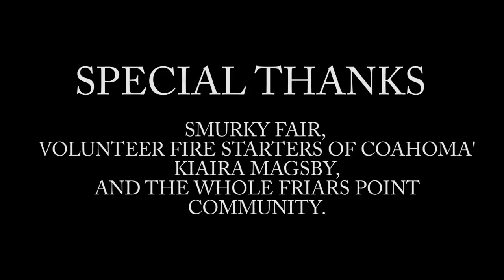Scott Drive "No Kick It"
Scott Drive
"No Kick It"
Dir By: Marvin Clark
Shoot-N-Starz Studio